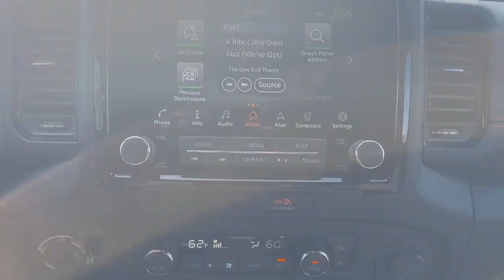2022 Nissan Frontier Birmingham, Hoover, Alabaster, Vestavia Hills, Helena H230393A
Cardinal Red Tricoat Used 2022 Nissan Frontier PRO-4X available in 1675 Montgomery Hwy., Birmingham, Alabama at Tameron Honda. Servicing the Birmingham, Hoover, Alabaster, Vestavia Hills, Helena area.

Tameron Honda
1675 Montgomery Hwy

Recent Arrival! This vehicle comes with our exclusive Platinum Protection Plan. Our ASE Certified mechanics perform such an extensive inspection we can offer a fully comprehensive protection plan that offers you the peace of mind needed when purchasing a pre-owned vehicle. Call us today or come by Tameron Honda in Hoover to see why we are your best choice when purchasing a pre-owned vehicle.brbrNissan Frontier 2022 PRO-4X Crew Cab Off Road Package 4WD 3.8L DI DOHC 24V V6 9-Speed Automatic Cardinal Red TricoatbrbrCome visit us in Hoover where we do business one way...the right way!!! We offer financing even with bad credit and can help you get into a new car. *See Tameron for copy of warranties.
Navigation system: Nissan Navigation with Voice Recognition|Off-Road Protection Package|PRO-4X Comfort & Convenience Package|Technology Package|6 Speakers|AM/FM radio: SiriusXM|Radio data system|Radio: SXM/AM/FM/AUX/USB Audio System w/6 Speakers|Air Conditioning|Automatic temperature control|Front dual zone A/C|120V Power Outlet in Bed|Power driver seat|Power steering|Power windows|Remote Engine Starter|Remote keyless entry|Steering wheel mounted audio controls|Speed-sensing steering|Traction control|4-Wheel Disc Brakes|ABS brakes|Anti-whiplash front head restraints|Dual front impact airbags|Dual front side impact airbags|Emergency communication system: NissanConnect Services|Front anti-roll bar|Front wheel independent suspension|Knee airbag|Low tire pressure warning|Occupant sensing airbag|Overhead airbag|Rear anti-roll bar|Bed Under-Rail Lighting|Blind Spot Warning|Brake assist|Electronic Stability Control|Lane Departure Warning System|Auto High-beam Headlights|Delay-off headlights|Front fog lights|Fully automatic headlights|Panic alarm|Security system|Intelligent Cruise Control|Speed control|Utili-Track System|Bumpers: body-color|Heated Outside Mirrors|High Beam Assist (HBA)|Off-Road Style Step Rails|Power door mirrors|PRO-4X Mud Flaps|Rear step bumper|Spray-In Bedliner|120V Power Outlet in Rear Center Console|Driver door bin|Driver vanity mirror|Front reading lights|Heated Steering Wheel|Illuminated entry|Intelligent Around View Monitor (I-AVM)|Leather Shift Knob|Overhead console|Passenger vanity mirror|Rear Automatic Braking (RAB)|Rear Cross Traffic Alert (RCTA)|Rear seat center armrest|Rear Sonar System|Tachometer|Tilt steering wheel|Traffic Sign Recognition (TSR)|Trip computer|Voltmeter|Wireless Charging For Personal Devices|Front Bucket Seats|Front Center Armrest|Heated Front Seats|PRO Embroidered Premium Cloth Seat Trim|Split folding rear seat|Passenger door bin|Trailer Hitch w/Wiring Harness|17 Alloy Wheels|Alloy wheels|Variably intermittent wipers|3.692 Axle Ratio